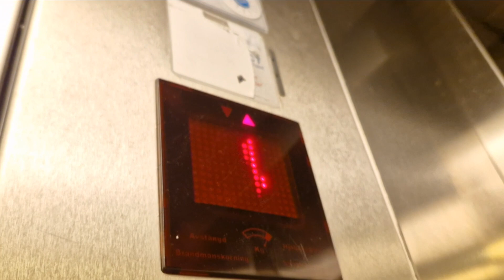KONE Elevator @ New Yorker Kista Galleria, Sweden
Manufacturer/Tillverkare: KONE
Installation year/Installationsår: 2002
Type/Typ:
Serial number/Serienummer:
Buttons/Knappar:
Indicator/Våningsvisare:
Controllers/Styrning:
Voice/Röst:
Model/Modell:
Floors/Våningar: